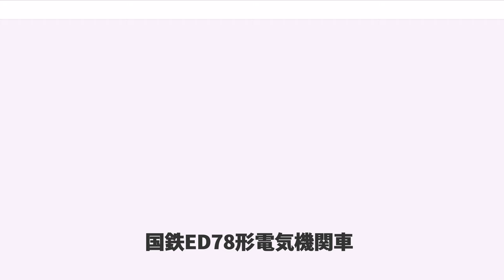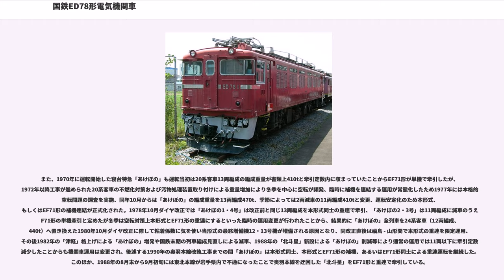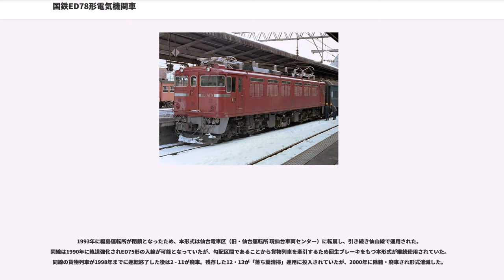国鉄ED78形電気機関車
ED78形電気機関車（イーディー78がたでんききかんしゃ）とは、日本国有鉄道（国鉄）の交流電気機関車である。

本項では試作機である国鉄ED94形電気機関車についても扱う。

1968年の奥羽本線米沢 - 山形間交流電化ならびに既存の直流電化区間であった福島 - 米沢間の交流電化切替に伴い、急勾配を有する板谷峠の通過対策を主として開発された交流電気機関車である。

板谷峠は約33‰の平均勾配を有し、碓氷峠・瀬野八と並ぶ急勾配区間である。同区間は1949年より直流電化され当初はEF15形、1951年からはEF15形に回生ブレーキを追設改造したEF16形、1964年からは抑速発電ブレーキを装備したEF64形が運用されてきた。しかし、1968年10月1日のダイヤ改正で奥羽本線の米沢 - 山形間が交流電化されるのにあわせ、同区間の交流電化への切替が決定。また交流電化試験線区で一部に直流電化区間を有した仙山線も全区間の交流電化切替が決定し、両区間で使用する機関車の開発要件として、次の条件が求められた。

このため主回路に抵抗器をもたない交流電気機関車は発電ブレーキによる抑速運転ができないことから、抑速機構として交流回生ブレーキ方式の採用が検討された。

そこで交流回生ブレーキを搭載し、軸重可変機能付の中間台車をもつ試作機関車ED94形を製造し、各種試験の後に量産仕様としてEF71形電気機関車とともに設計されたのが本形式である。

前面形状は国鉄交流電気機関車の標準的な形態で、恒常的な重連運用に備え正面には貫通路を設ける。正面窓上部にはツララ切りを装備し、冬期の窓ガラス破損防止のためプロテクターが装備可能である。

回生ブレーキ用機器の搭載や中間台車をもつため車体長は、動軸4軸の「D形」ながら動軸6軸の「F形」と同等の17,900mmに拡大された。また積雪対策として、屋根上の特別高圧機器の大半を車内収納に変更してある。

制御方式はサイリスタ位相制御。制御回路は全サイリスタブリッジ方式を採用しており、主変圧器には旅客列車での運用に備え3次巻線から供給される電気暖房用電源を備える。

主電動機は国鉄新性能電気機関車の標準形式である直流直巻電動機MT52形を4基搭載する。動力台車はED75形電気機関車と同一の仮想心皿方式台車DT129形で牽引力の伝達は台車下部と車体を連結する引張棒による「ジャックマン式」である。TR103形中間台車は空気バネによる軸重可変装置が装着されており、軸重を14.0t・14.8t・16.0t・16.8tの4段階に変化させることができる。これにより脆弱軌道区間の仙山線・磐越西線への入線を可能とした。

板谷峠の厳しい線路・気象条件に対応する保安装置としては、停電や故障によって電力回生ブレーキが使用不能になった場合自動的に非常ブレーキを作動させる機能を持たせたほか、EF63形と同じく下り勾配での暴走を防ぐ過速度検知装置や勾配上での長時間停車を想定し空気ブレーキをかけた状態でロックする転動防止装置と主電動機回路の短絡による非常ブレーキ装置を備える。また、冬期の架線凍結に備え前位側のパンタグラフを必要に応じ上昇させられる構造とした。

EF71形とは機器の共通化がなされ、KE77形ジャンパ連結器2基を通し両形式相互の重連総括制御が可能である。また、回生ブレーキを使用しない場合は同じサイリスタ制御を用いるED75 501（S型）やED77形との総括制御も可能であった。

なお、本形式とEF71形の板谷峠における牽引定数は以下のとおりであった。

本形式は、試作車のED94 1を含め全機が日立製作所で製造され、新製配置は福島機関区（現・福島総合運輸区）とされた。

1967年にED94 1として製造された。各種試験を実施後1968年に郡山工場（現・郡山総合車両センター）にて量産化改造が施工され、ED78 901として編入改番された。

ED94形の試験結果を基に1968年に製造されたグループ。製造名目は奥羽本線米沢 - 山形間交流電化・福島 - 米沢間ならびに仙山線交流切替・磐越西線貨物列車増発である。試作車からの変更点を以下に示す。

1970年に仙山線用試作交流機関車の取替名目で製造されたグループである。1968年製造車からの変更点を以下に示す。

1980年に寝台特急「あけぼの」の24系客車化による編成増強に伴い製...